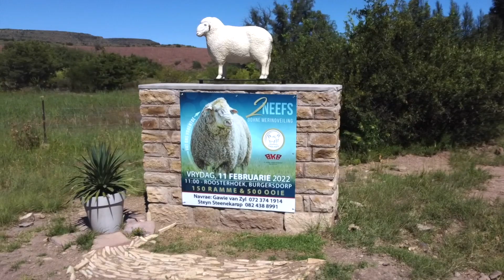TNDM 2022 Veiling YT HD 1080p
This is a glimpse of what the Twee Neefs Dohne Merino auction day of 2022 looked like on the premises of Roosterhoek farm, Burgersdorp, Eastern Cape on 11 February 2022.